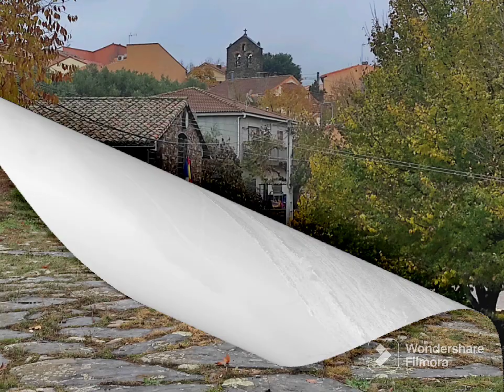15/179 El Atazar